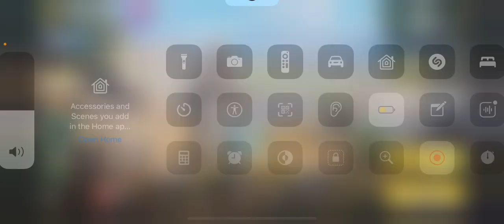Call of duty mobile: how we took the dub.